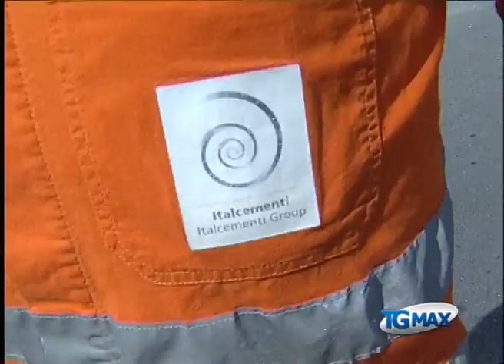Vertenza Italcementi, manifestazione a Scafa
Lanciano, servizio Tgmax 29 agosto 2013. Vertenza Italcementi: nuova protesta dei lavoratori sulla Tiburtina Valeria, a Scafa, tornati a scioperare per protesta contro la chiusura dello stabilimento prevista dal 31 gennaio 2014. Annunciato per il 5 settembre un incontro a Roma con il ministro Quagliariello e il sottosegretario Legnini. L'azienda dichiara: "La chiusura dell'impianto di Scafa dipende dal perdurare delle condizioni del mercato del cemento in Italia, che registra un volume di vendite più che dimezzato rispetto a sette anni fa".